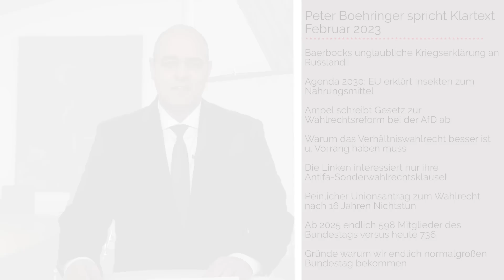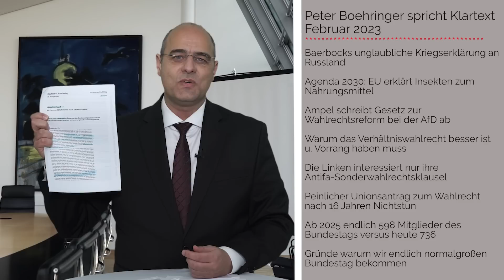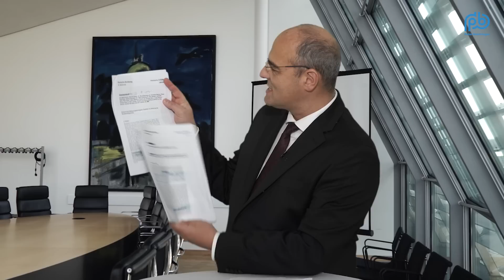Wahlrechtsänderung: Bundestag wird dank AfD endlich kleiner – Boehringer Klartext (193)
AfD-Vorschlag kommt durch!

- Baerbocks unglaubliche Kriegserklärung an Russland
- Agenda 2030: EU erklärt Insekten zum Nahrungsmittel
- Ampel schreibt Gesetz zur Wahlrechtsreform bei der AfD ab
- Warum das Verhältniswahlrecht besser ist u. Vorrang haben muss
- Die Linken interessiert nur ihre Antifa-Sonderwahlrechtsklausel
- Peinlicher Unionsantrag zum Wahlrecht nach 16 Jahren Nichtstun
- Ab 2025 endlich 598 Mitglieder des Bundestags versus heute 736
- Gründe warum wir endlich normalgroßen Bundestag bekommen

► Koalition: Entwurf eines Gesetzes zur Änderung des Bundeswahlgesetzes und des Fünfundzwanzigsten Gesetzes zur Änderung des Bundeswahlgesetzes